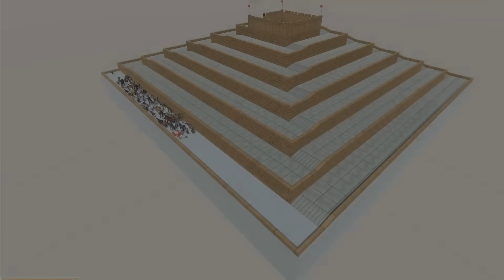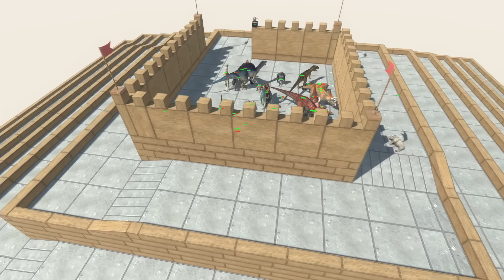ESCAPE FROM ALIEN GORGON - UPHILL COURSE - ARBS - Animal Revolt Battle Simulator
About this Channel:
This channel is about giant battles, war games, sandbox games, simulators and more.